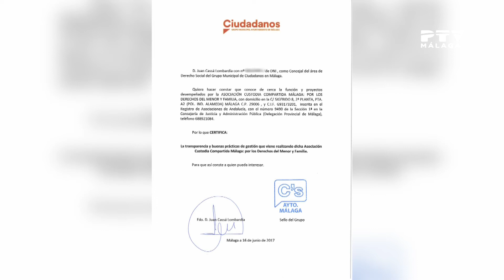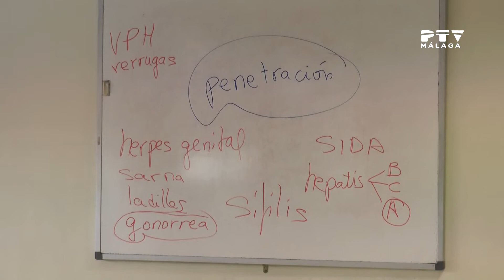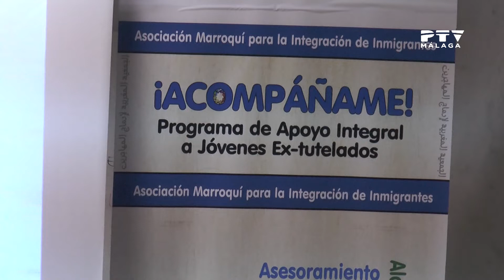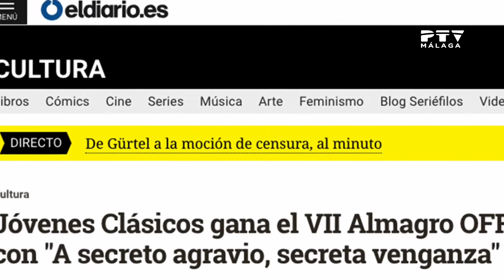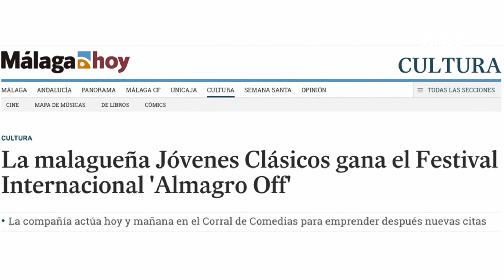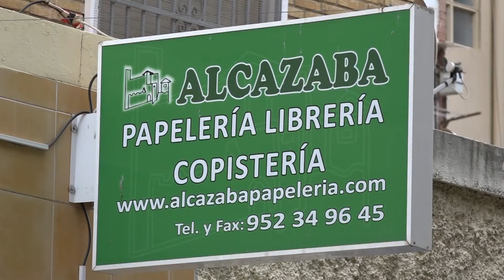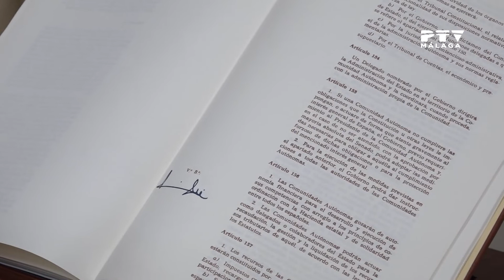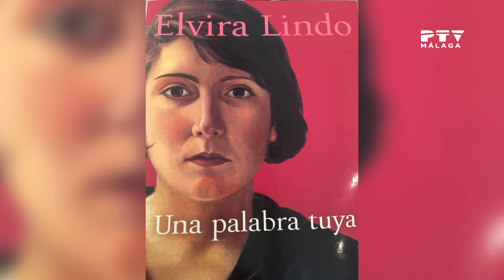Málaga TeVé 25/07/2018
Presentado por Diego Banderas
Contenidos:
· Entrevista a Asunción Vives y Antonio Cortés, presidenta y secretario de la Asociación Custodia Compartida Málaga
· Sección 'Somos solidarios': Programa Acompáñame', de la Asociación Marroquí para la Integración de los Inmigrantes
· Sección 'Arriba el telón', con la colaboración de Fiorina Sage: Entrevista al actor José Carlos Cuevas y al director Pedro Hofhuis, de la Compañía malagueña Jóvenes Clásicos, y a la directora Olivia Lara y al popular actor y productor Juanma Lara
· Espacio 'Hoy nos visita': Entrevista a la nueva Subdelegada del Gobierno en Málaga, María Gámez